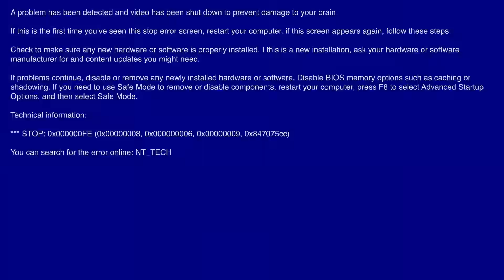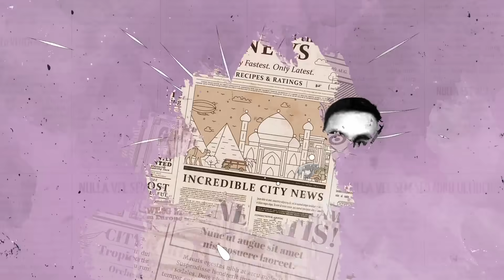【Mean傾 第三季】盧覓雪 x 梁栢堅 拍戲好搵又話你知？錢小豪為囝囝甘願做漢奸 - YAHOO HONG KONG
上回講到24歲買千呎太古城好風光，今集大爆當年小鮮肉簽約邵氏只得15歲，點知約滿嗰陣大仔已經10歲，坎坷？都未算，仲未計因為個仔甘願做漢奸，正所謂拍戲好搵笨，又話你知咩？